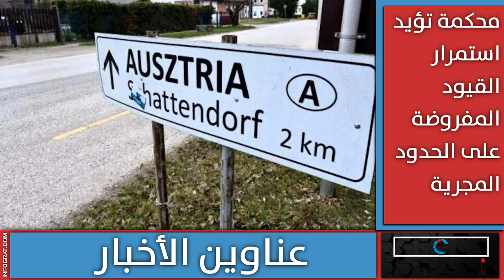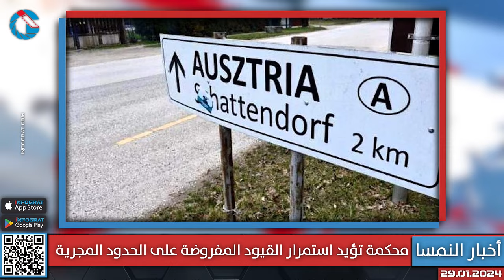خلاف في فيينا حول طريقة صرف المساعدات لطالبي اللجوء وفتاة تقاضي معلميها بعد رسوبها بمادة الرياضيات!